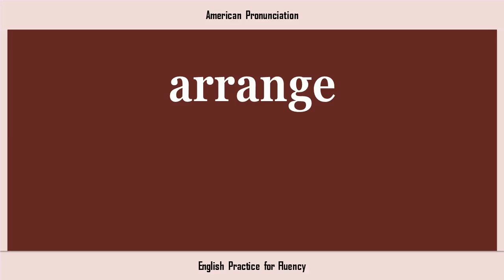arrange, How to Say or Pronounce ARRANGE in American, British, Australian English